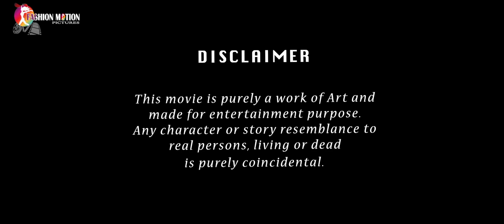The Secretary and Boss Extramarital Affair - ZEHER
New Movie *** ZEHER
Directed by Nishant_Dutt
Coordination & Location Assistance

Welcome to the FASHION MOTIONS PICTURES  YouTube Channel, The hub for premium Hindi & Hinglish entertainment videos on YouTube. Today's times are all about unique & refreshing videos which will not only makes you look for them again in your time-breaks but also add a flavour to your daily routine. We are all about creating a better self and that starts with happiness of watching good videos that lighten your mood and bring a spark in you.
ZEHER : THE SLOW POISON - HATE STORY - TEASER